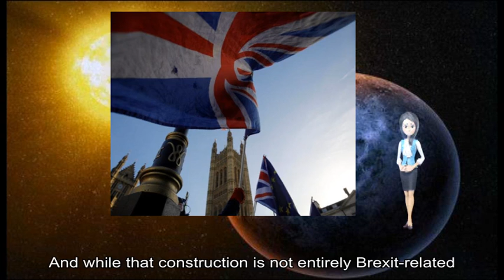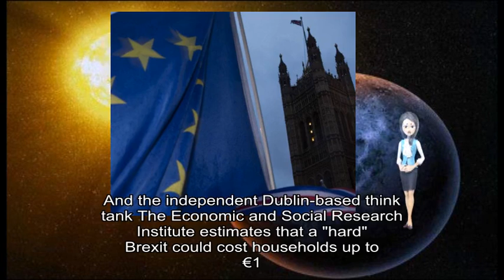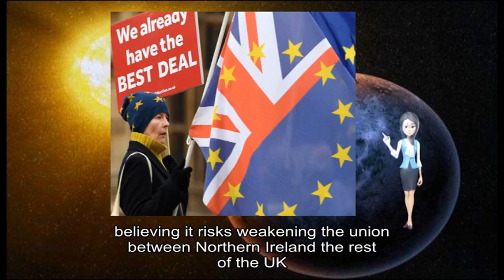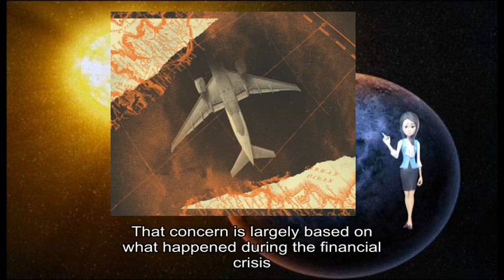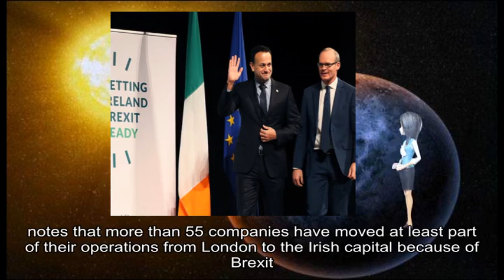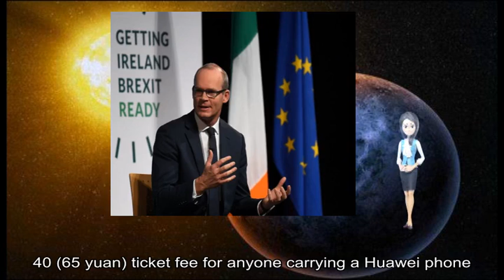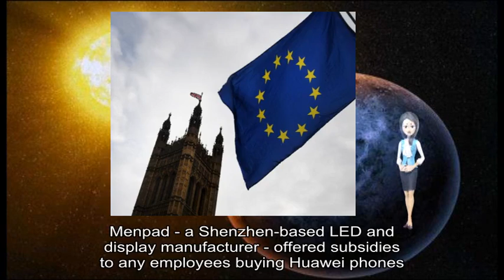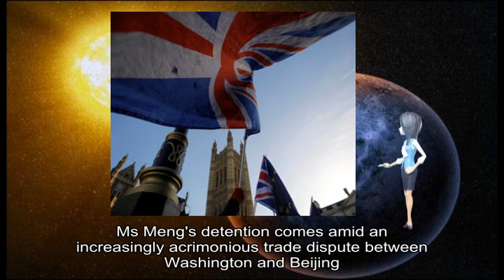01152019 How is Dublin preparing for a possible no-deal Brexit?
about: Standing, Dublin, Company's, work amidst, Liffey, 's mouth, Brexit-related, economic fallout, UK, EU, March, Prime, Theresa May, Withdrawal Agreement, Commons, Irish society, Brexit, adverse effect, Irish government, UK, Politicians, Brexit, Monetary, Fund forecasts, Ireland, economic growth, long run, EU, UK, Dublin-based, Social Research Institute estimates, Brexit, potential increase, food prices, possible trade tariffs, Brexit, Irish government, veterinary staff, Dublin, Rosslare, new money, train people, state agencies, Ireland Brexit Ready, Brexit, possible delays, Dover, UK, Brexit-busting, Dublin, Zeebrugge, Rotterdam, Britain, economic consensus, Brexit, political reasons, widespread agreement, trade agreement, hard border, Ireland, hard-won peace, Parts, Conservative, DUP, Ireland, UK, UK, customs arrangement, EU, own trade deals, non-EU states, Dublin, economic reasons, Ireland, UK, mutual prosperity, Britain, EU, opposition parties, Dáil, Fianna Fáil, Sinn Fein, Prime, Leo Varadkar, Gael, no-deal scenario, EU, Ireland, May, Westminster, financial crisis, Dublin, enormous pressure, Irish government ministers, EU27, European Commission President, Jean-Claude Juncker, EU, Brexit, Michel Barnier, European Council, Donald Tusk, frequent visitors, Dublin, Irish counterparts, German Foreign Minister, Heiko Maas, Global Ireland, Dublin, Irish Foreign Minister, Simon Coveney, Brexit, Irish state, Industrial Development Authority, Direct, FDI, London, Irish capital, Brexit, America Barclays Citigroup, Morgan Stanley, record year, FDI, job creation, domestic companies, economic relationship, UK, job losses, Irish exports, British imports, possible state support, Amid, Brexit, Irish government, Brexit, Management, Dublin, Brexit, customs officials, veterinary inspection staff, cranes trucks, construction staff, Liffey, popular tourist attraction, Chinese company, Huawei, Meng Wanzhou, Canada, December Shennong Mountain, Henan, ticket fee, Huawei, Ms Meng, Canada, faces extradition, Iran, China, Huawei, phones shoot, grand photos, Shennong, park 's, social media account, Huawei, December, China Morning, China, social media users, Huawei, phone owners, % discount, Beijing Seen, Beijing Bring, Huawei, //t co/QUxL1IYpql pic twitter com/SacrFJLofw End, Twitter, @ luoshanji, Apple, Menpad, Shenzhen-based LED, display manufacturer, employees buying, Huawei, Apple, iPhone US prosecutors allege, Ms Meng, Huawei, Skycom, evade sanctions, Iran, Skycom, separate company, Huawei, true relationship, Ms Meng, Huawei, 's founder, allegations Life, Huawei, Chinese telecoms, world 's, smartphone maker, Skycom, Iran, Ms Meng, 's detention, acrimonious trade dispute, Washington, Beijing